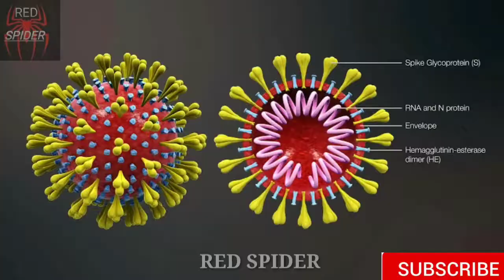Corona Virus Attacked Famous Hollywood Actors And Actress Olga kurylenko Idris elba Red Spider